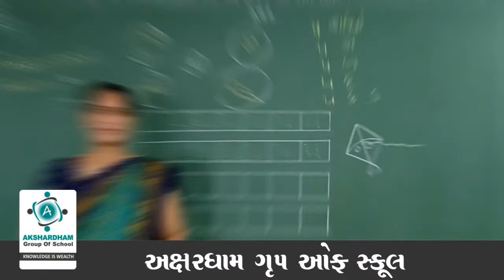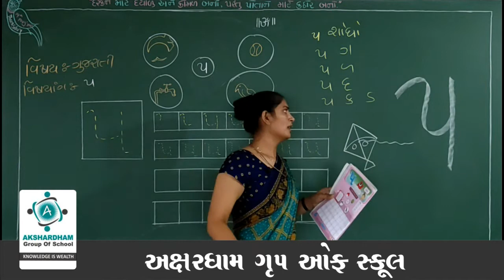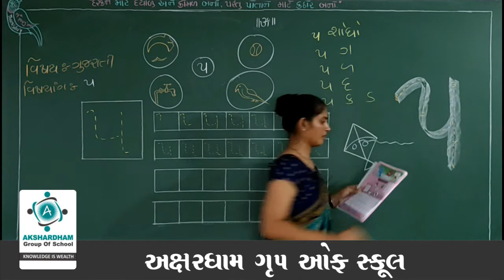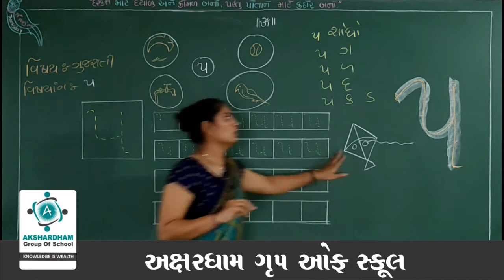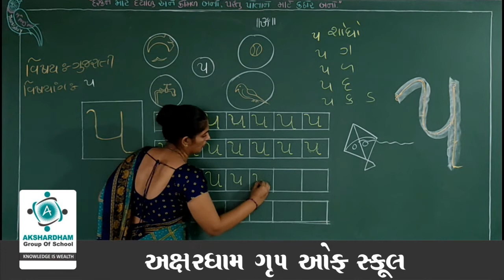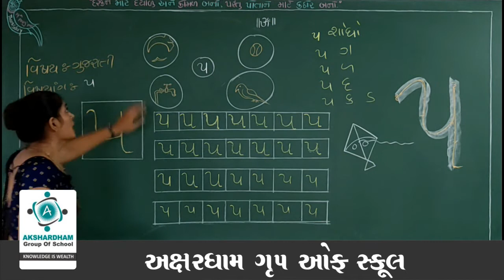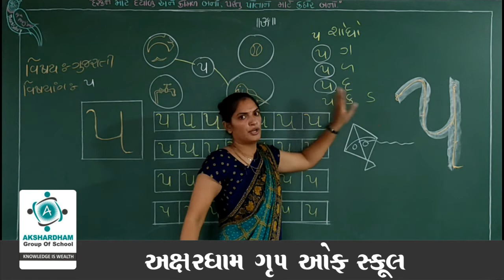જુનિયર કે. જી. ।। ગુજરાતી ।। પ્રકરણ 1.7।। ભાગ 8।। પ